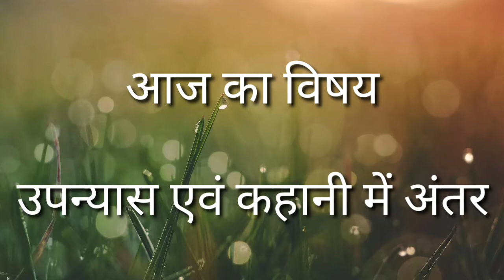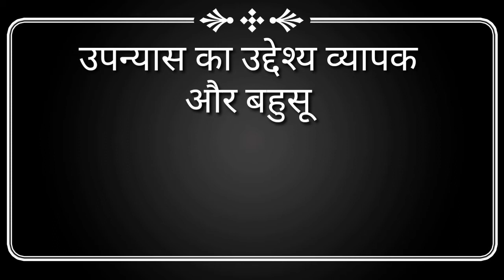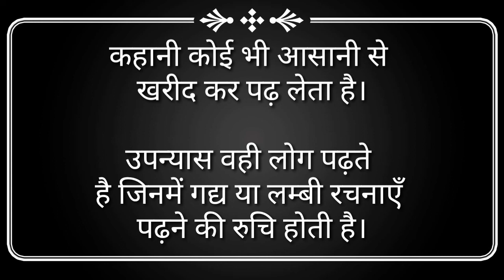उपन्यास एवं कहानी में अंतर, कहानी एवं उपन्यास में अंतर Upanyas aur kahani me antar, upanyas, Upnyas